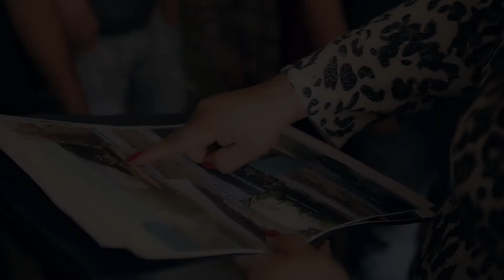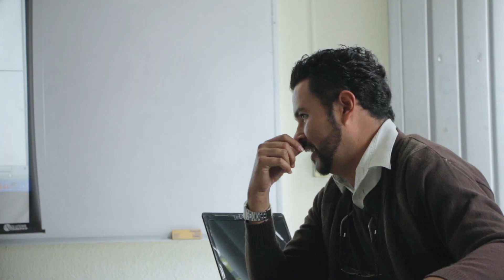Divulgación Científica en México - Ciencia con sentido - Los conservacionistas de peces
Un grupo de investigadores multidisciplinario en la ramas de biología acuática, ecología, parasitología, entre otras, emprenden una labor titánica por traer reintroducir una especie de pez extinto en su hábitat natural y a su vez dejar un valioso aprendizaje y conocimiento a pobladores locales en pro de la conservación de su entorno y las especie que habitan en él.